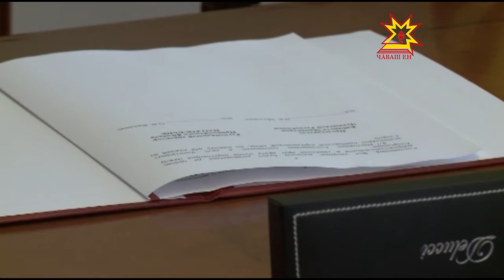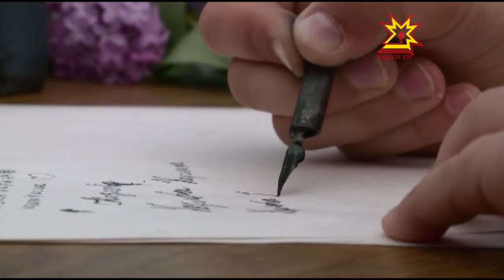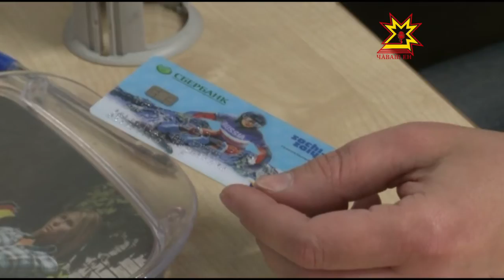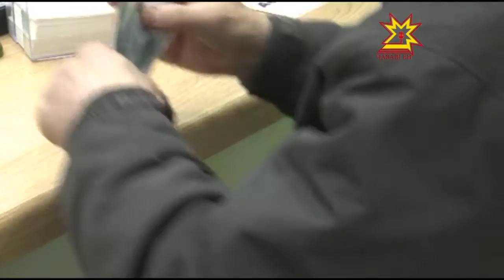Республика 24 05 2016 на чувашском языке Вечерний выпуск